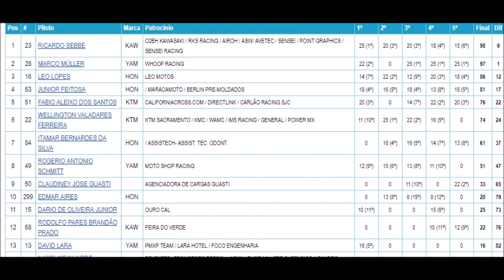Feitosa fala sobre pódio em Faxinal pelo Brasileiro de Motocross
O piloto de Maracaju, Júnior Feitosa, falou ao blog Holeshot sobre o pódio conquistado na etapa de Faxinal, do Campeonato Brasileiro de Motocross, no domingo (18). Com o quinto lugar, Feitosa segue no quarto posto na classificação da categoria MX5.